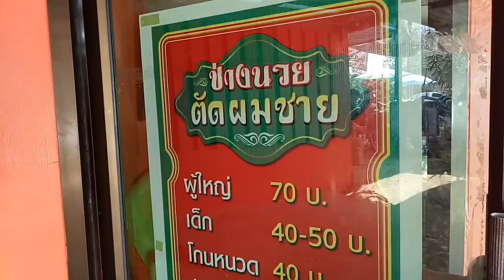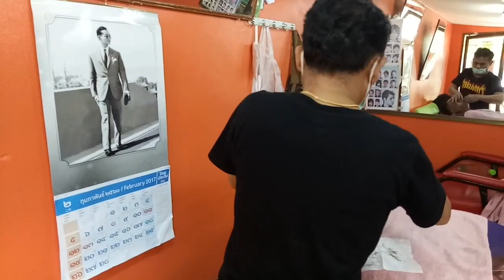เหตุเกิดที่ร้านตัดผม!!!เมื่อบ่าวหย๋องบ่าวเฮง?เจอผู้กำกับ